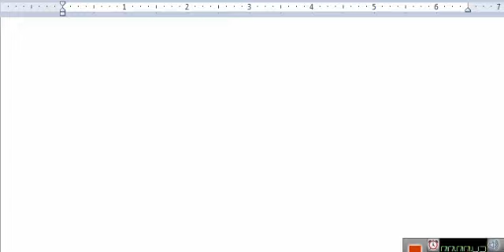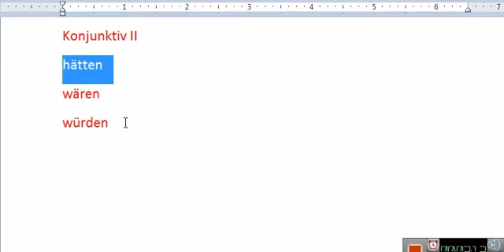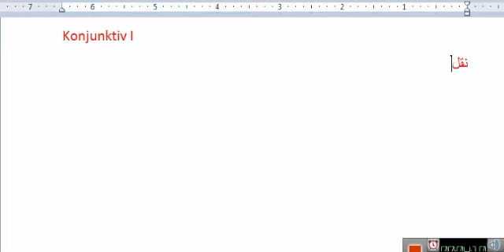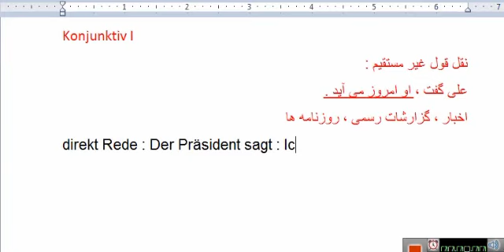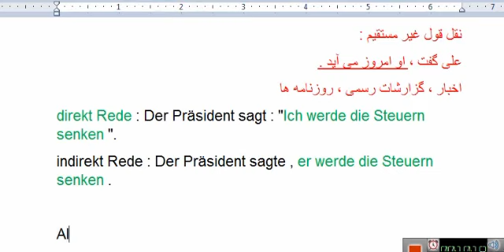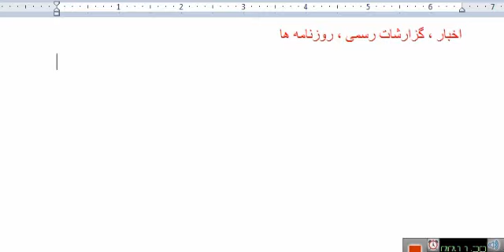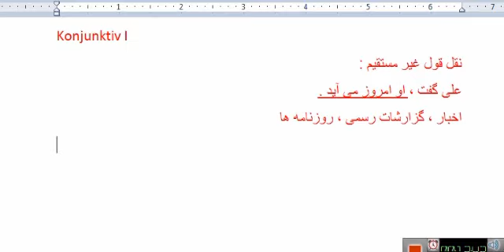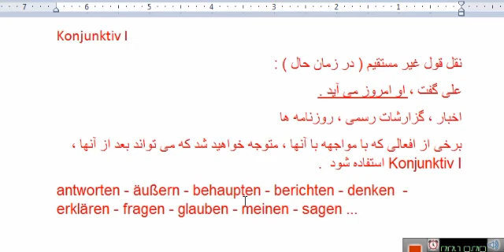درس بیست و هشتم از گرامر سطح ب - تسوای ( Konjunktiv I - قسمت اول )